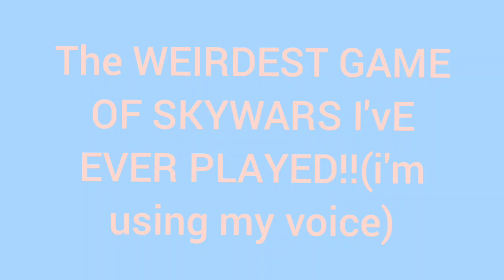The weirdest game of skywars i've ever played!(trash server)(using my voice)!!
ik ik I SUCK🙄 but who caares!! i was just bored so i made a video!
I MIGHT MAKE THIS INTO A SHORT WHO KNOWS!
ALSO FEATURING :: I suck at editing(pls don't bully me)